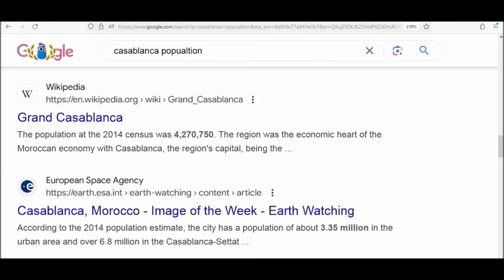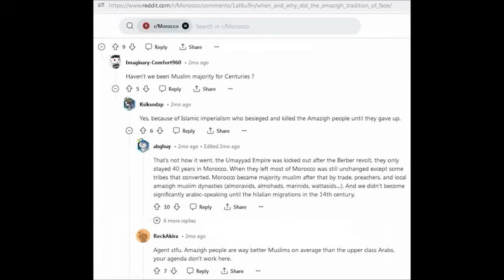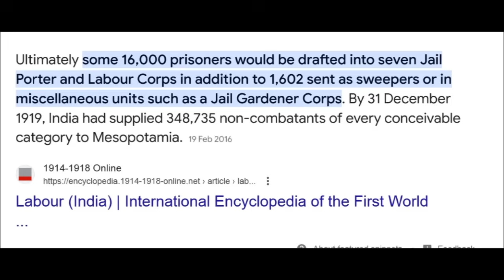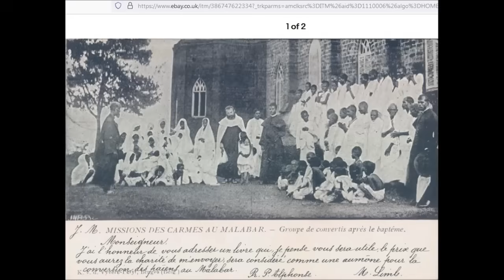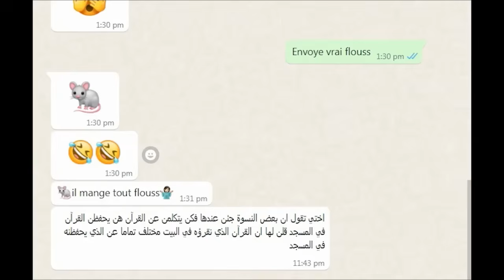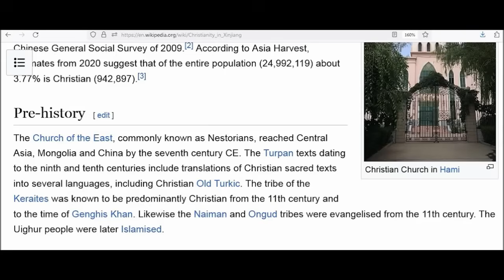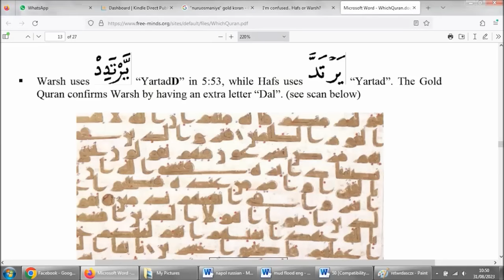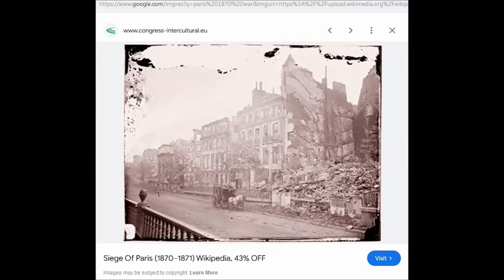Jesuit Fathers and the Quran (David Ewing Jr.)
JESUIT FATHERS taught the Oral Koran
to people in Morocco, Algeria + Tunisia
They taught people the Koran and Arabic
This video shows the EVIDENCE
Why did the Jesuits Fathers teach Islam to people?

Jesuit Fathers taught people Arabic and the Koran
the local people could not speak Arabic
The French opened mosques and madrassas
They opened Koran schools in the region
Why were they teaching Islam?
Where did the Koran really come from?

The Moroccans, Algerians, Tunisians, they did not know Islam or the Oral Koran or the Arabic language until the Europeans came
This started in the 19th century and this increased only after the Second World War
CHECK IT YOURSELF
Why?

the French Kaaba in Algeria?
the French Koran in Morocco, Algeria, Tunisia
Turkish Koran matches the French Warsh Koran
Turkish Koran does not match the British Egyptian Hafs Koran
Secret 19 code and 33 in French Warsh Koran
different from Code 19 in British Egyptian Hafs Koran

Evidence shows Arabic and the Koran came from Europe
Islam did not come from Arabia or the Middle East
Check the evidence yourself